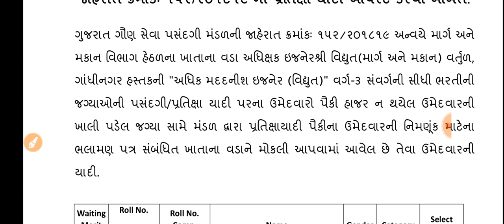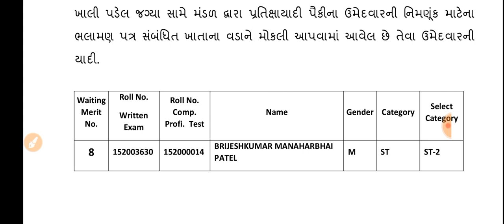Breaking News | ગુજરાત સરકારની વર્ગ - ૩ ની ભરતીનું વેઈટિંગ લીસ્ટ જાહેર,GPSSB,GSSSB, ગાંધીનગર, ગુજરાત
gpsc online
talati exam
talati exam updatetalati junior clerk exam date
talati news
mphw
Ird update
bin sachivalay
fhw new update
gpssb